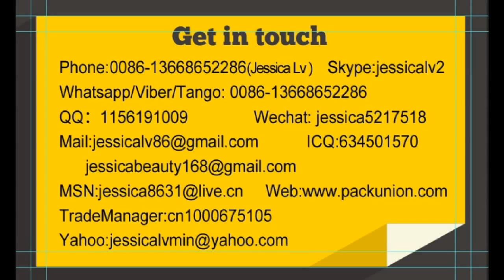jessica-Epe foam sheet extrusion line WhatsApp 0086-13668652286